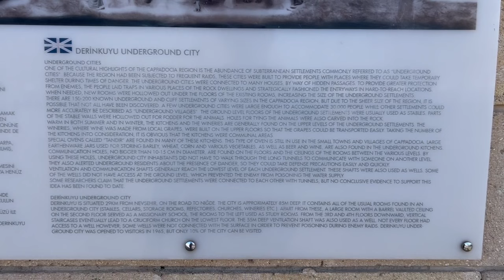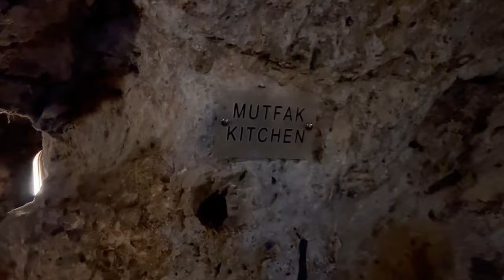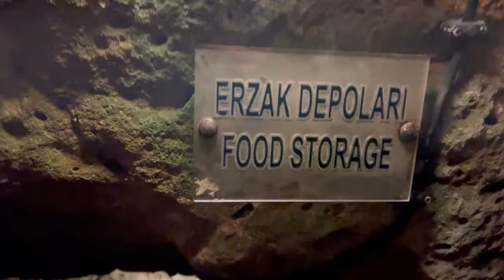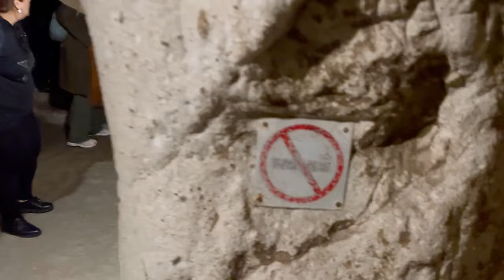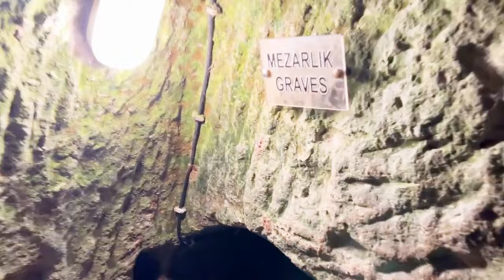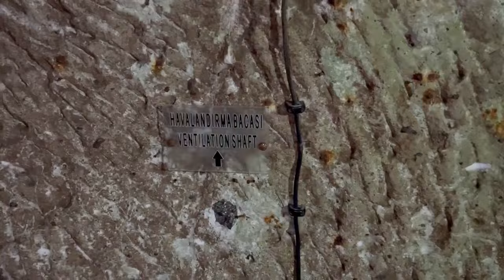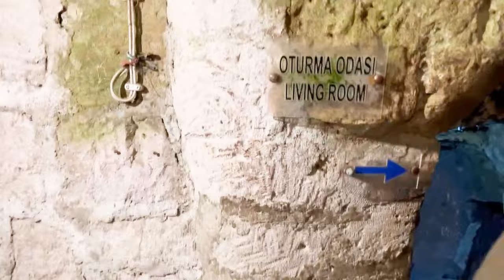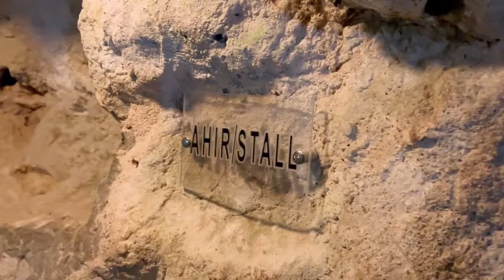THE DEEPEST UNDERGROUND CITY IN THE WORLD! Derinkuyu, TURKEY | Turkey Vlog-2 Deniz & Masha Travel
The deepest underground city in the world! It was fascinating!